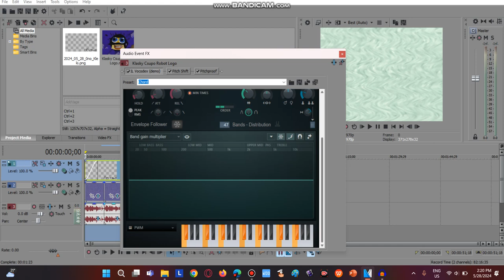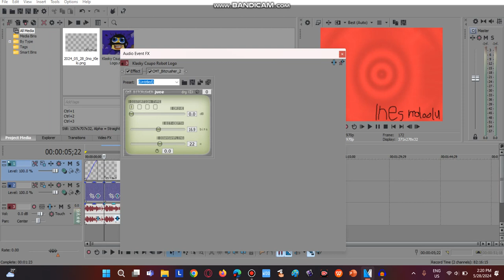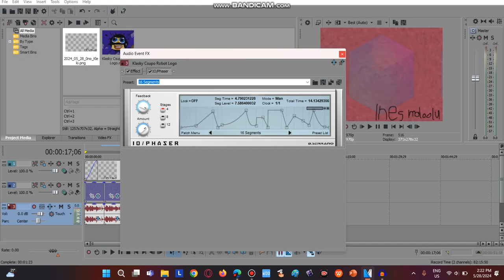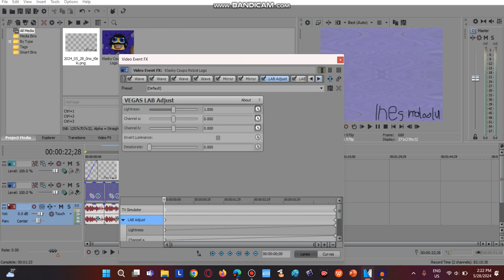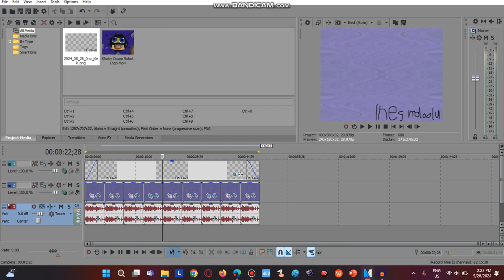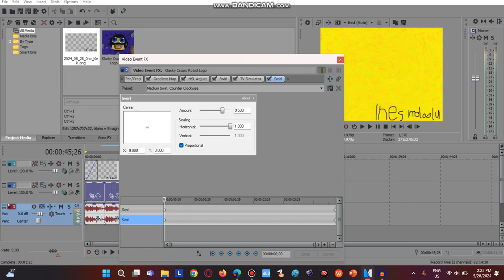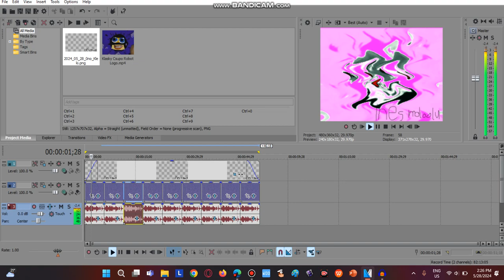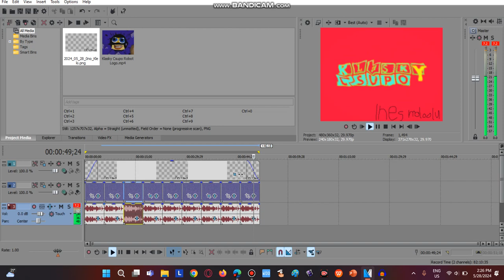How To Make Inesup Collection 1-9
In This Tutorial, I Will Show You How To Make Inesup Collection 1-9